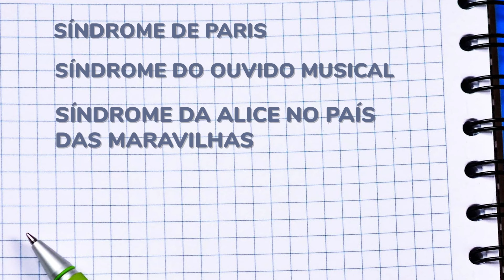As 5 doenças com os nomes mais fofos do mundo - Listas Jaleko #22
Overdose de fofura na Lista Jaleko #22! (=

Aí você se pergunta: "Estou no vídeo certo?"

Sim sim...

Hoje, Felipe Magalhães e Lucas Campos estão mais carinhosos do que o habitual e, por isso, resolveram contar quais são as 5 doenças com os nomes mais fofos do mundo.

Na cena pós-crédito é que eles voltam ao normal :P

Caso você conheça outros nomes fofos de doenças, comenta lá nos comentários.

CRAQUE DA EDIÇÃO: Lucas Iozzi

Curtiu nosso vídeo?

Quer ter 48h de acesso ilimitado em nossa plataforma?

Então não perca mais tempo!

E, sempre que tiver alguma dúvida, fique à vontade para enviar um e-mail para , que teremos um enorme prazer em te responder.